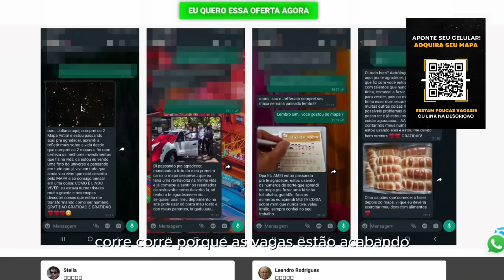Vandinha Lopes previsões: LULA vai BLOQUEAR e CONFISCAR o dinheiro do POVO? Ricardo Nunes como será?